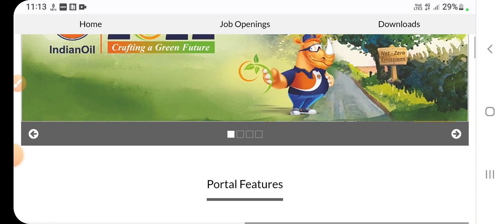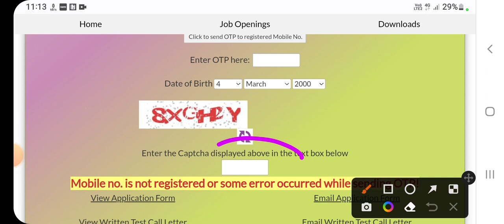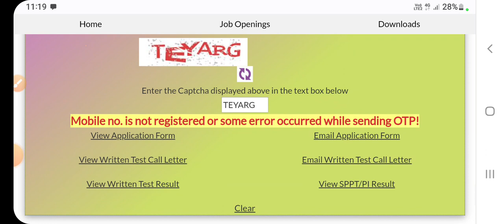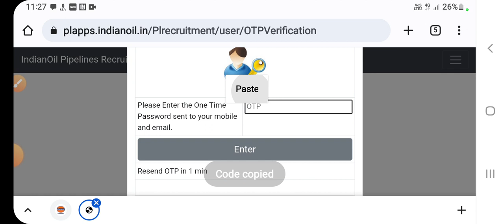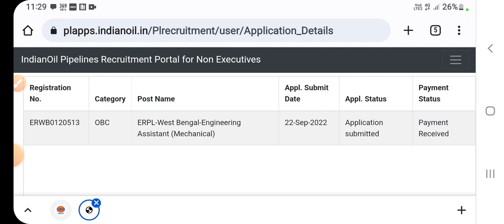IOCL Admit card status link active 2022👍👍iocl call letter 2022||iocl pipelines Division admit card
IOCL Admit card  status link active 2022
iocl call letter 2022
iocl pipelines Division call letter 2022||iocl admit card 2022
iocl pipeline admit card 2022
iocl pipeline recruitment 2022 admit card
iocl refinery division admit card 2022